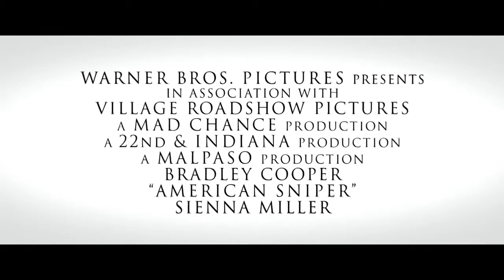El francotirador Trailer español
El francotirador. para consultar críticas de todas las novedades en películas de cine, programas de televisión y videojuegos, con especial atención a la protección del menor.